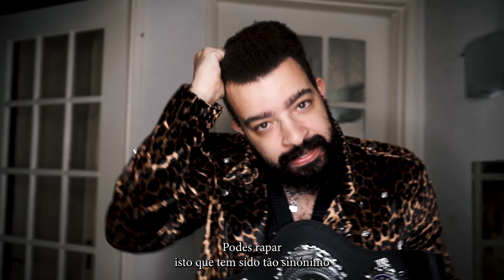One last time: HNDRXXX issues the challenge [ CTWrestling ]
No seu 10° aniversário como wrestler, HNDRXXX reflete sobre a sua carreira até agora e lança um desafio final para o seu eterno rival, Red Eagle.

On his 10 year wrestling anniversary, HNDRXXX reflects on his career thus far and issues one final challenge to his perennial rival, Red Eagle.